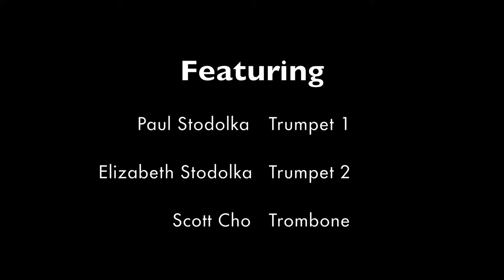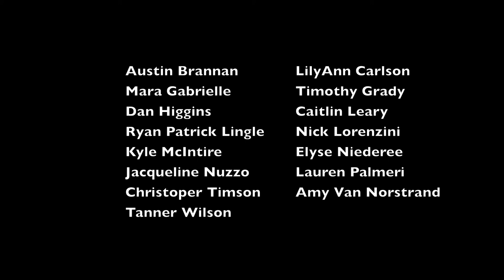Elf the Musical Brass Reel (Long Version)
Demo reel featuring Paul Stodolka, Elizabeth Stodolka and Scott Cho